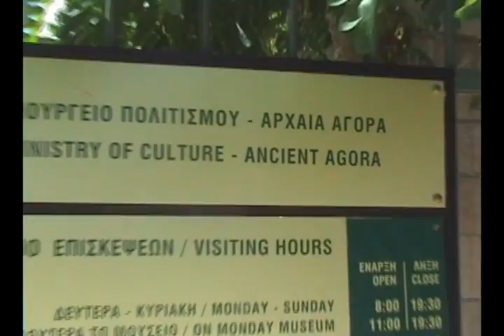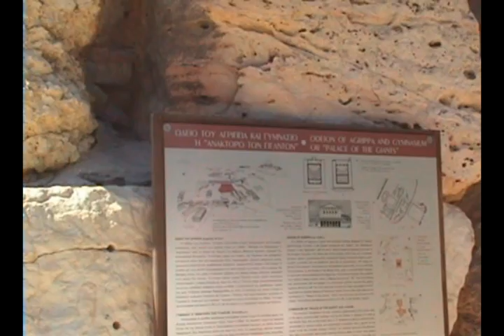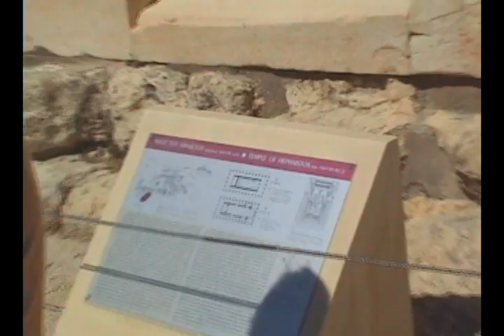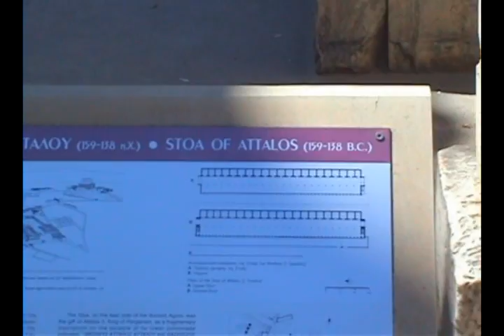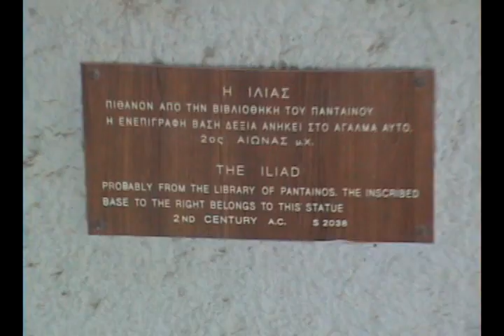Greece 2008- 06 Antiguo Agora Ateniense